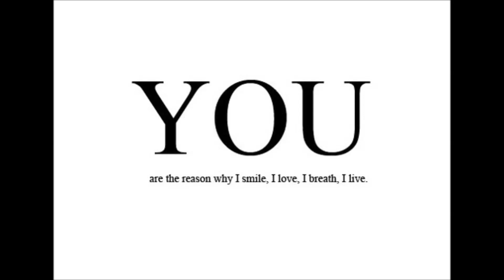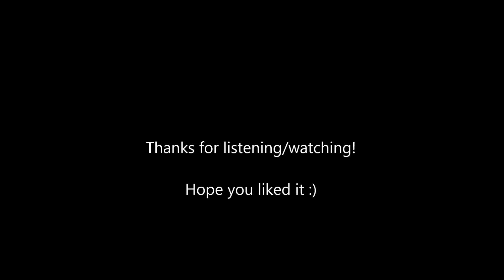Cause You - Ties Fokker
My first own song :P Cause You - Ties Fokker